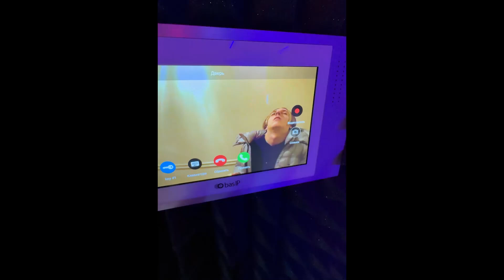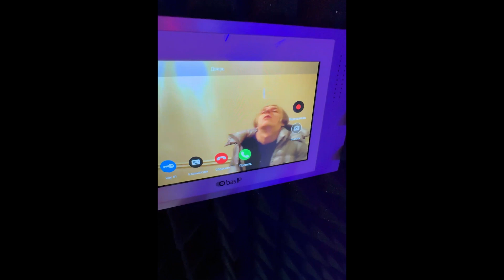БУХОЙ МАРК БУЛАХ ПРИШЕЛ НА СТРИМ К ЭДВАРДУ БИЛУ | У БИЛА БЕРЕМЕННА ЖЕНА ТРЕТЬИМ | + КОНТЕНТ С ТГ